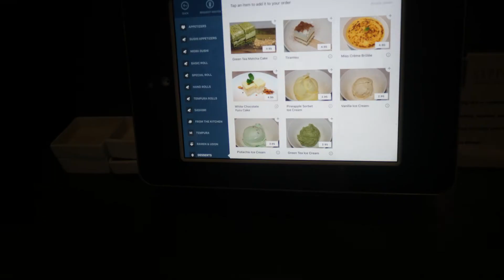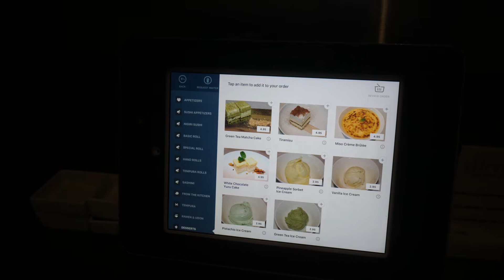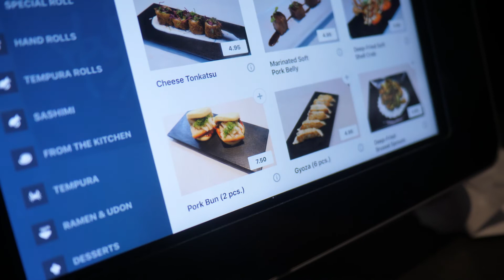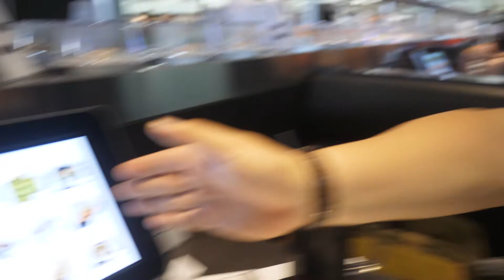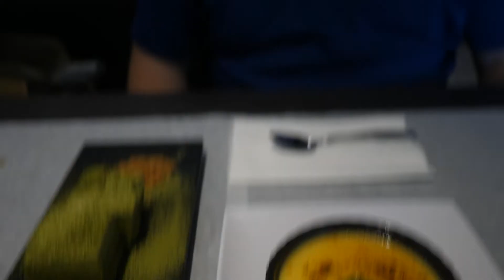라스베가스 다녀 왓습니다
미국의 음식과 문화를 소개 하고 있습니다.